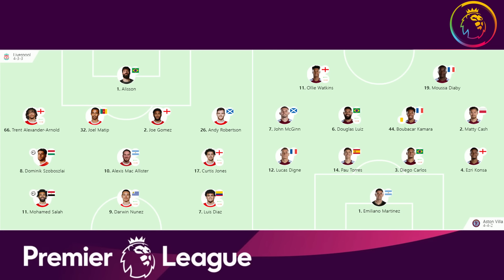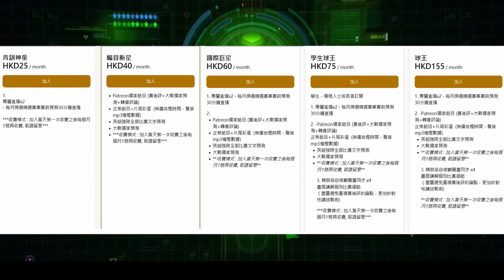利物浦漸入佳境，愛美麗又進入「中等級數陷阱」（何Wayne英超賽後評 - 利物浦 3：0 阿士東維拉）5-9-23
100蚊一張 跟住跟步驟申請帳號,輸入卡號,咁樣完成了內存就有100蚊

1. 欣賞每月推出的獨家賽前即時分析直播
2. 直播節目可和頻道專屬會員即時互動
3. 可使用下列自訂表情符號
4. 可在留言和聊天室中顯示專屬的頻道會員徽章